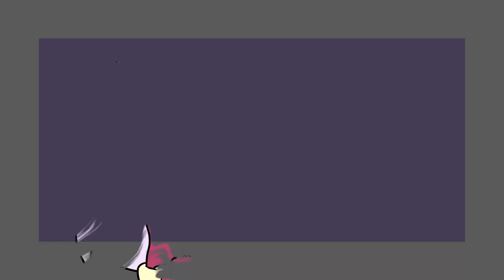Honey Lavender |Meme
Omg I woke up this morning and realized I had 500 subs, thank you SOOO much! I really appreciate it! I will be making a 500 sub special vid soon! Bye!!